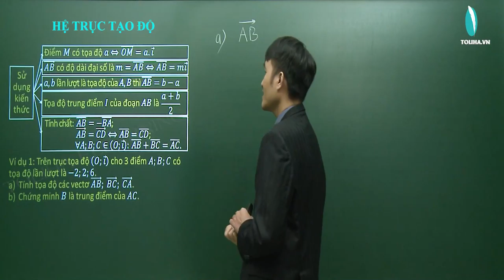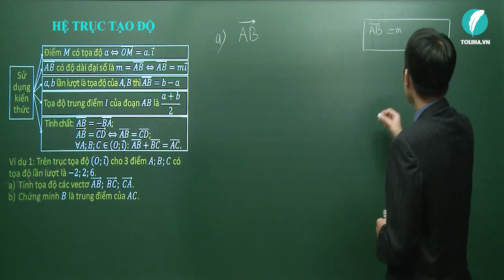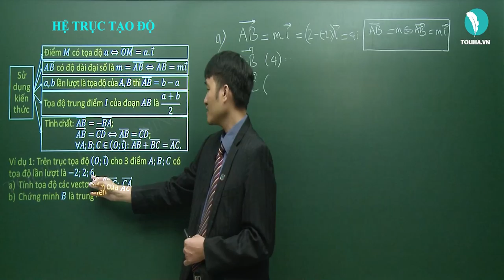Hệ trục tọa độ - Véctơ - Hình học 10 VD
* NỘI DUNG BÀI HỌC:
KIẾN THỨC
Phần I
Phần II

DẠNG 1: TÌM TỌA ĐỘ MỘT ĐIỂM; TỌA ĐỘ VECTO; ĐỘ DÀI ĐẠI SỐ CỦA VECTO VÀ CHỨNG MINH HỆ THỨC LIÊN QUAN ĐẾN TRỤC TỌA ĐỘ
Phương pháp

DẠNG 2: TÌM TỌA ĐỘ ĐIỂM; TỌA ĐỘ VECTO TRÊN MẶT PHẲNG OXY
Phương pháp

DẠNG 3: XÁC ĐỊNH TỌA ĐỘ ĐIỂM, VECTO LIÊN QUAN ĐẾN BIỂU THỨC VECTO

DẠNG 4: XÁC ĐỊNH TỌA ĐỘ CÁC ĐIỂM CỦA MỘT HÌNH
Phương pháp

DẠNG 5: SỰ CÙNG PHƯƠNG CỦA HAI VECTO. PHÂN TÍCH MỘT VECTO QUA HAI VECTO KHÔNG CÙNG PHƯƠNG
Phương pháp